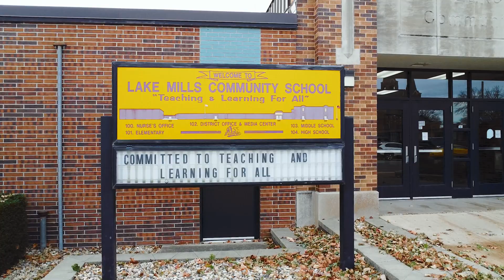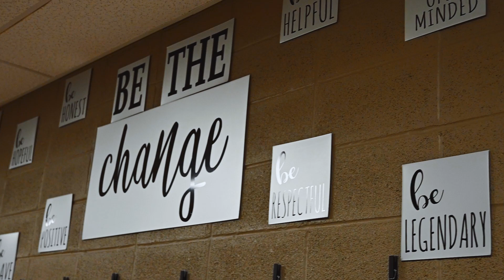BRANDING: Lake Mills Community School District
What does it take to be a Bulldog? Lake Mills Community School District is in Lake Mills, Iowa.  They're a proud partner of Nelson Media Company.